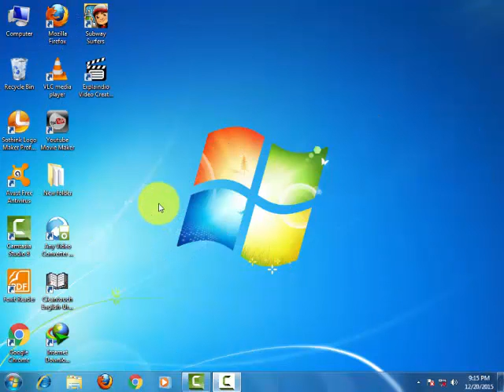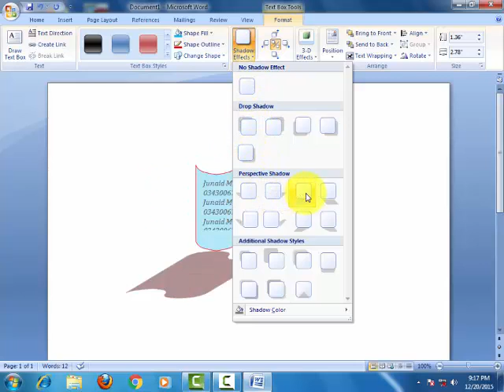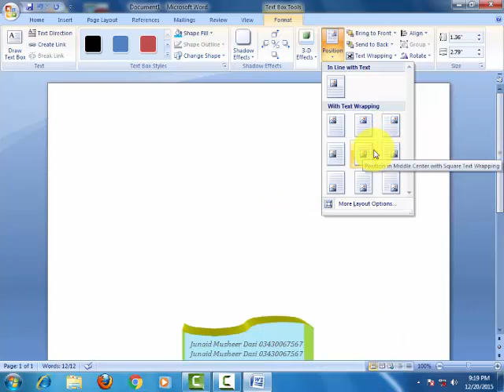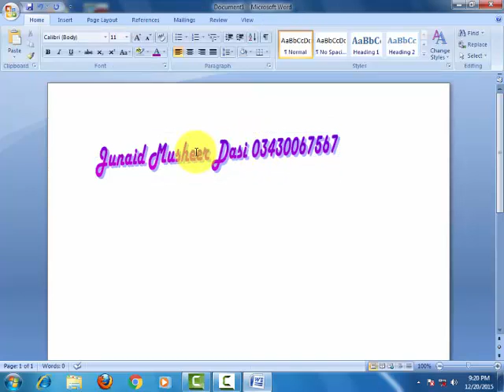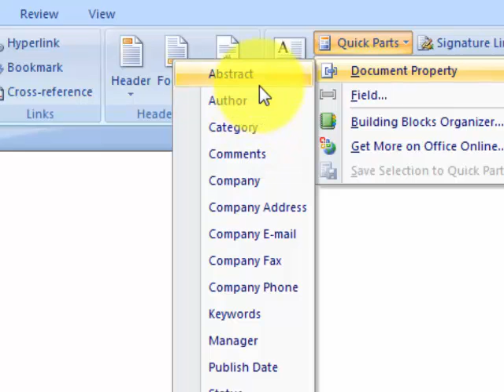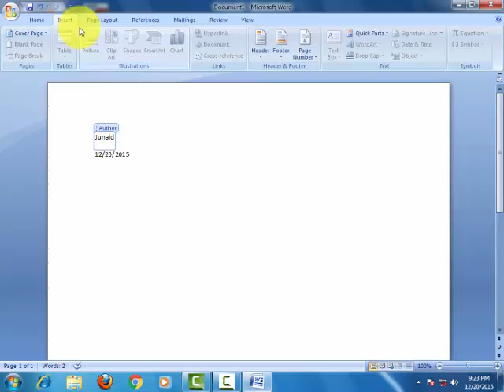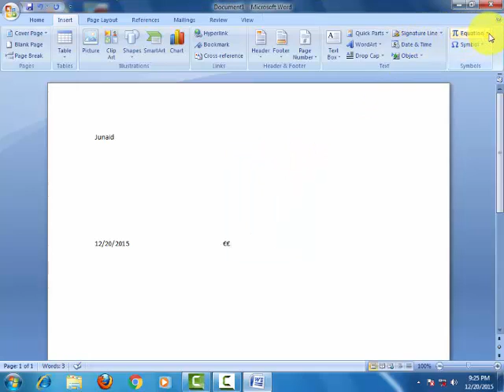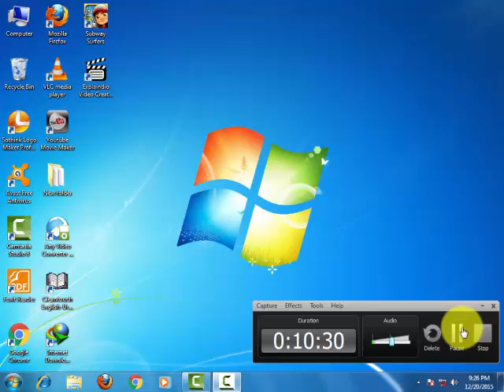ms office home and student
Hi friends...

How to use ms office home and student

i teach you that how to use ms office and how it work
in my OTET. (Online Teaching Every Things)